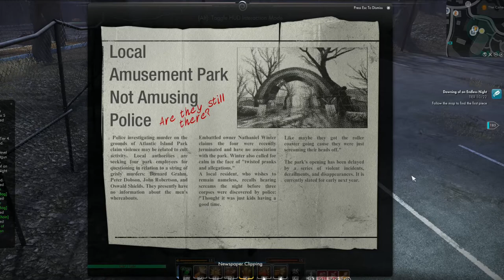I Ate A Bee Episode 40: We ARE the Police State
I hate purple.

Episodes will be released on Mondays, Wednesdays, and Fridays. Episodes of companion lore series Questions release on Thursdays, and Answers on Tuesdays.